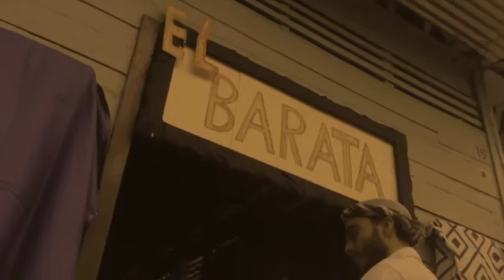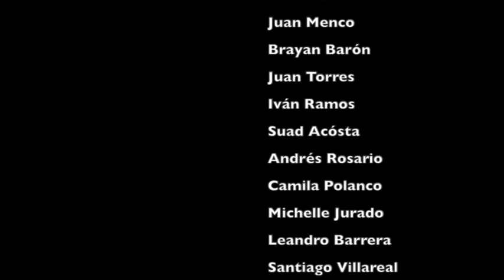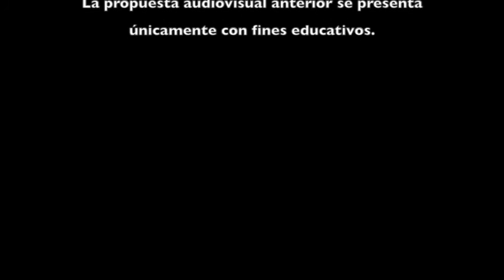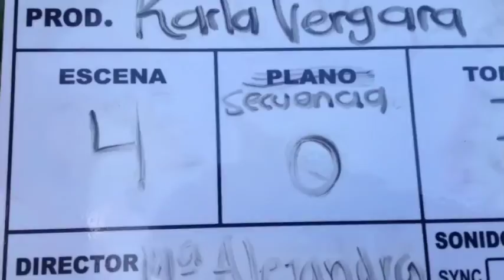Abraham Al Humor - David Sánchez Juliao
Este trabajo fue realizado como homenaje al escritor de Lórica, David Sánchez Juliao. El equipo lo integró el salón undécimo A de la Fundación Educativa de Montelíbano. PROM FEM 2016.

ACEVEDO BETIN SANTIAGO JAVIER
ACOSTA ÁVILA SUAD CAROLINA
ATILANO HERRERA JHON MARIO
CHICA MARTINEZ NATALIA
GONZALEZ FERNÁNDEZ MARIO JOSÉ
GONZÁLEZ MIRANDA MARIA ALEJANDRA
LOBO LARA LAURA VANESSA
MARTÍNEZ DE ARCOS MARÍA CAMILA
MOJICA LASSO MANUEL ALEJANDRO
ORDOSGOITIA JANACETH JORGE ARTURO
OSORIO MARTÍNEZ JORGE ARMANDO
OSPINO GARCÍA OMAR DAVID
OSSA PÉREZ JESÚS ANDRÉS
PÈREZ DUQUE SANTIAGO ANDRÉS
RAMOS ZAPATA IVÁN DARÍO
ROSARIO POLO ANDRÉS
SANCHEZ MENCO JUAN SEBASTIAN
TRESPALACIOS ROLDÁN DIEGO
VEGA MENCO JOSÉ NICOLÁS
VELÁSQUEZ VÉLEZ MARÍA JOSÉ
VERGARA ALDANA CARLA DANIELA